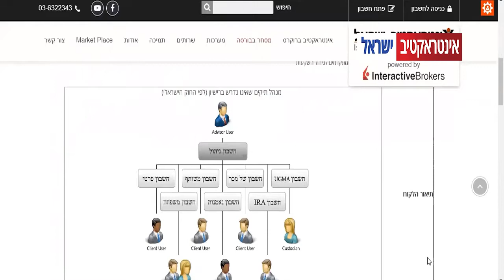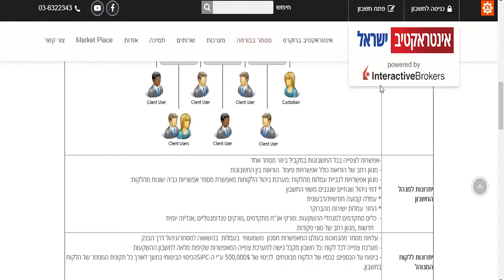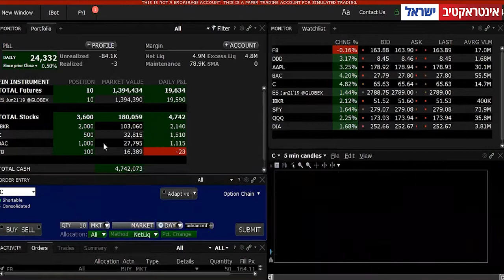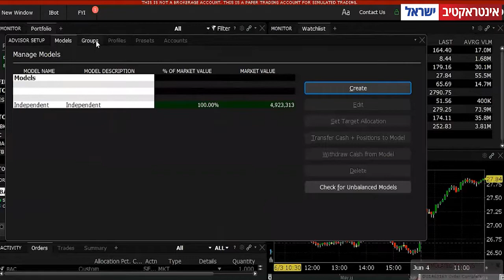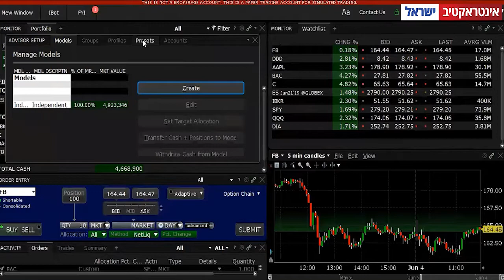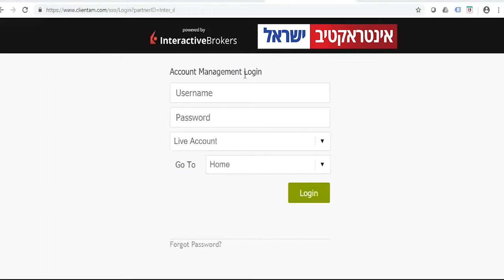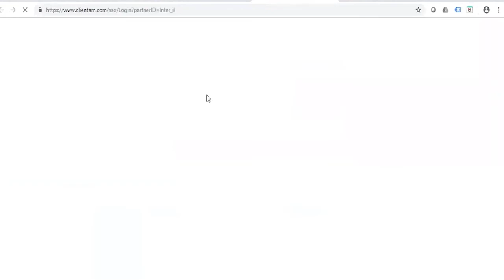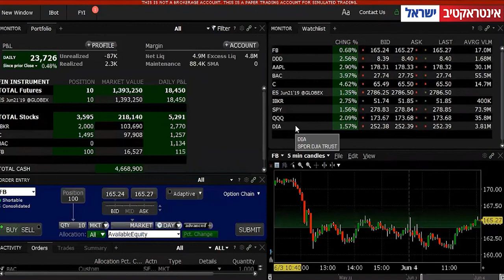שיעור פתוח על חשבון אדוויזר באינטראקטיב ישראל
הסבר כיצד ניתן לנהל חשבון עד חמישה לקוחות באמצעות מערכת המסחר המתקדמת ביותר בעולם באינטראקטיב ישראל